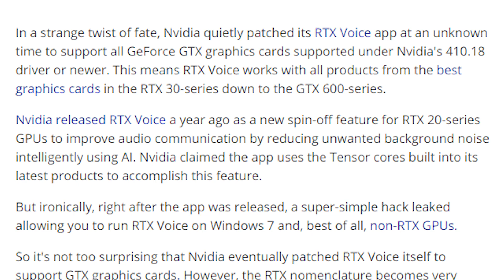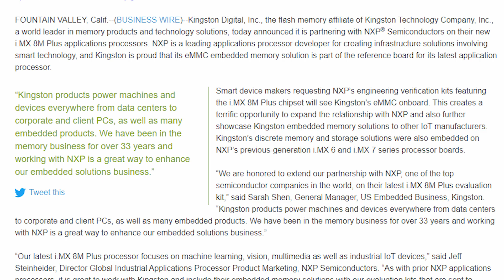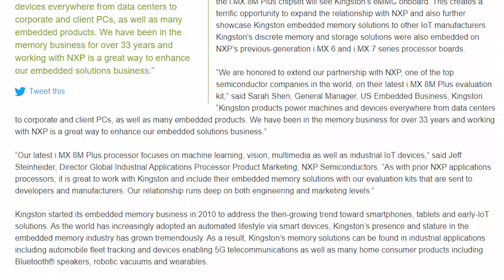E3 2021, RTX Voice, Kingston в холодильнику, чому бомблять Дон...Верданськ - Дайджест ігрових новин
У цьому випуску розповідаємо про RTX Voice для власників відеокарт GTX, коли відбудеться Е3 2021 і хто туди завітає, за що бомблять Верданськ у CoD Warzone, та як Kingston з'явиться у вашому розумному холодильнику.

Джерела новин та зміст:
00:00 Привітання
00:08 RTX Voice доступний кожному
00:54 E3 2021 коли, де, хто
01:46 Верданськ та ядерні бомбардування
02:30 Kingston в кожну хату
03:18 Дякую патронам і тобі!